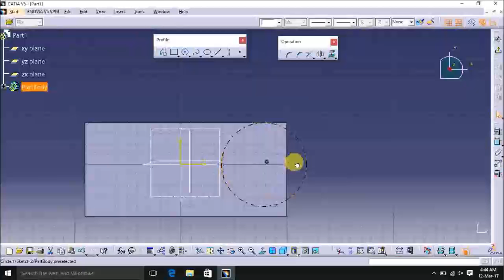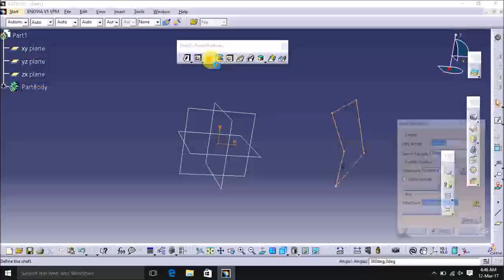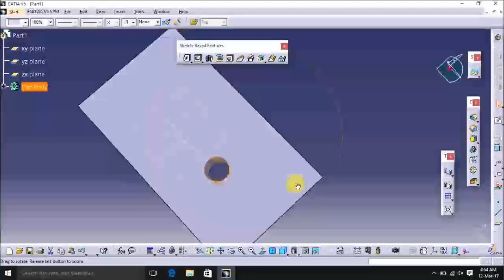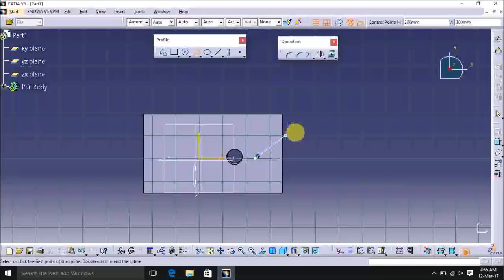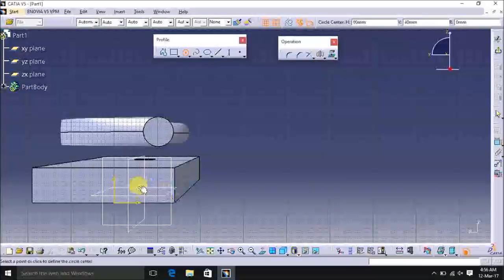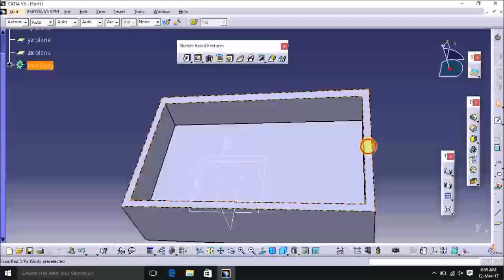Tutorial 02 @ part design |sketch based features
sketch based features